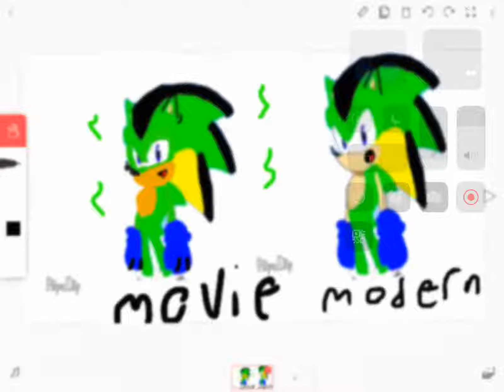Making a movie version of movie mat (I forgot my mic was on)